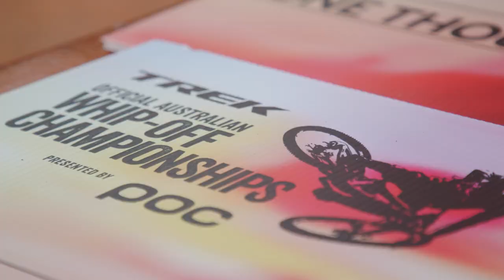BEST WHIPS Down Under | Crankworx Cairns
TREK Official Australian Whip-Off Championships presented by POC was too good. Take a look at the full recap of the event!